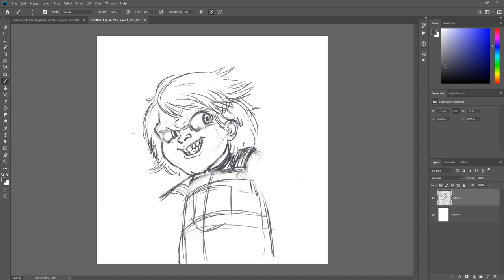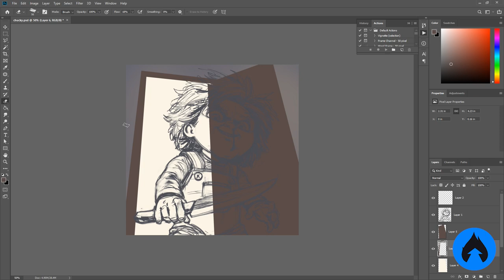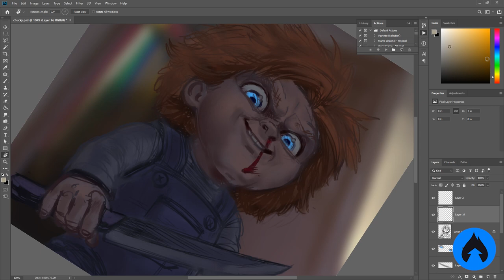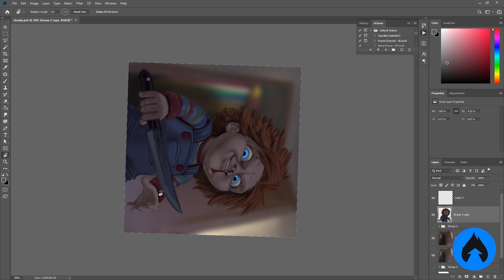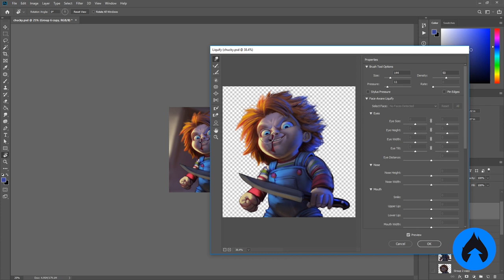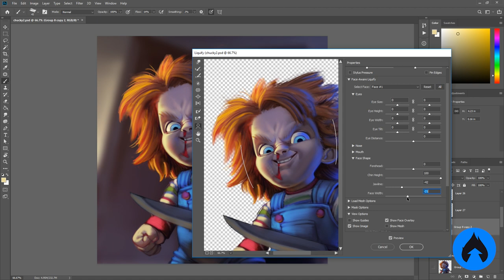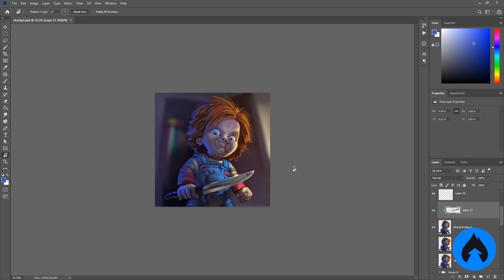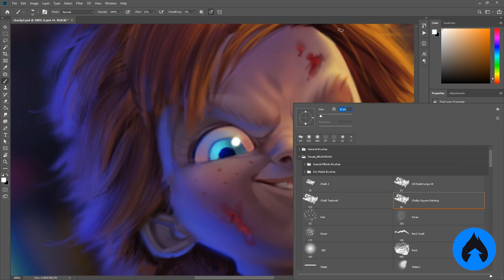E se CHUCKY fosse uma ANIMAÇÃO da Disney • PIXAR? 😱 Desafio Brush Rush #24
Quer conferir todos lançamentos dos projetos de cursos do canal?